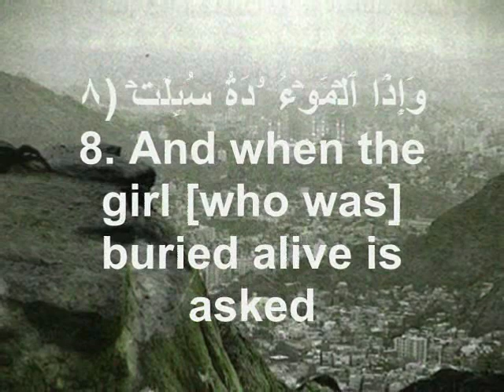Surah Takweer By Shiekh Mishary Al-Afasy Part 2